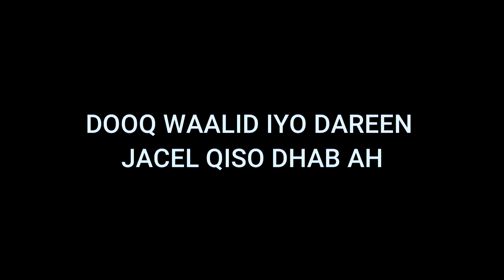MUSALSAL CUSUB DOOQ WAALID IYO DAREEN JACEEL PART3||BY AYAAN CAGAFEEY